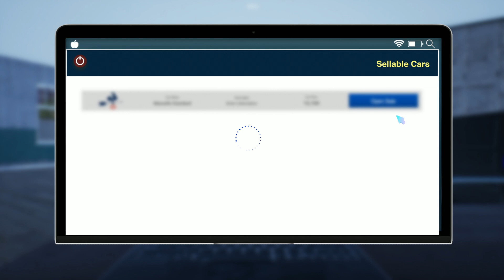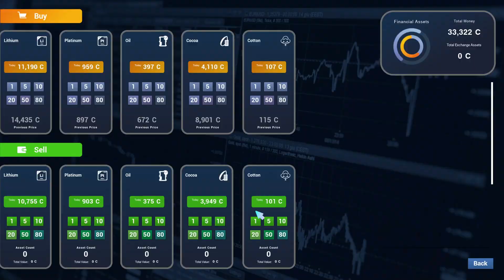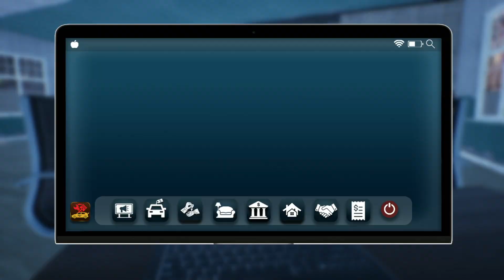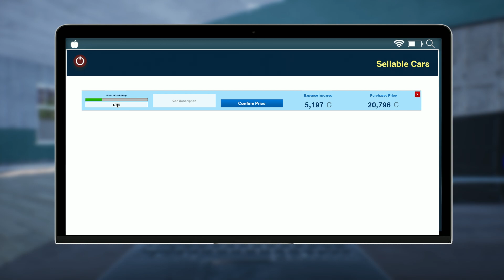Auto Sale Life | Part 4 | GamePlay PC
►CPU : Intel Coffee Lake i5 9400F 2.9GHz
►GPU : ASUS GeForce RTX 2060 SUPER EVO V2 A8G 8GB
►COOLER : Deepcool Gammaxx GTE V2 RGB
►MB : ASUS PRIME B365-PLUS
►RAM : Corsair Vengeance LPX 16GB DDR4 3000MHz
►SSD : KINGSTON SA2000M8500G 500GB M.2
►HD : WD Blue 1TB
►PSU : Seasonic M12II-520 EVO
►CASE : SilentiumPC Regnum RG6V TG
►WHEEL : Logitech Driving Force G29
►SCREENS : Samsung Gaming CR50 27 inch 4ms

►CPU : Intel Kaby Lake Core i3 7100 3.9GHz
►GPU : MSI GeForce GTX 1050 Ti GAMING X 4GB
►MB : MSI B250 PC MATE
►RAM : HyperX Fury Black 8GB DDR4 2133MHz CL14
►SSD :  WD NEW Green 240GB
►PSU : Corsair CX450M
►CASE :  Modecom Oberon 2F Black
►CAMERA : EKEN H9R
►CAPTURE CARD : Elgato Game Capture 4K60 Pro MK.2
►SCREENS : Dell P2210 22 inch